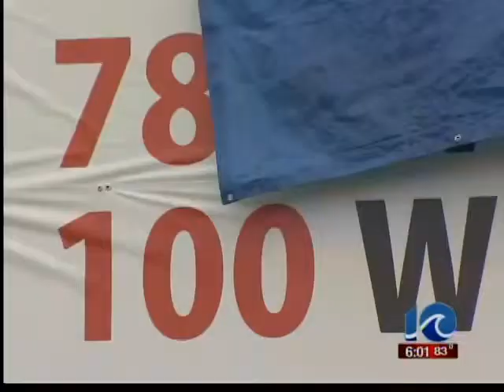Norfolk business ordered to cover protest sign